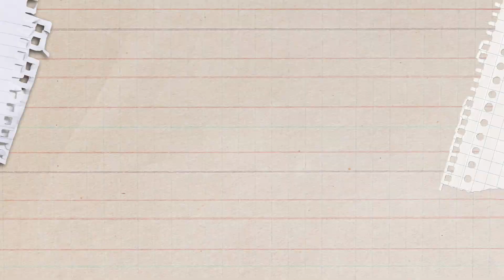【職場Tips - 職業速遞】澳門新濠影滙W酒店｜廚藝部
🍳由企業英才分享職場經驗
🌈探索職業發展空間！
🏢 更多職場機會，盡在2024秋季大型招聘博覽會！
🔗點擊活動專頁預約進場👇
🔔【2024秋季大型招聘博覽會】活動資訊
🏢 合辦單位：澳門工會聯合總會、澳門勞工事務局
📅 活動日期：11月8日至9日（五、六）
⏰活動時間： 11:00-13:00；15:00-19:00
📍 地點：澳門旅遊塔會展娛樂中心
⚠️11月 8日4樓舉行；11月9日 3樓舉行
☎查詢：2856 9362 工聯職介部
服務時間：週一至週五 09:00 - 18:00；週六 09:00 - 12:30(星期日及公眾假期休息)